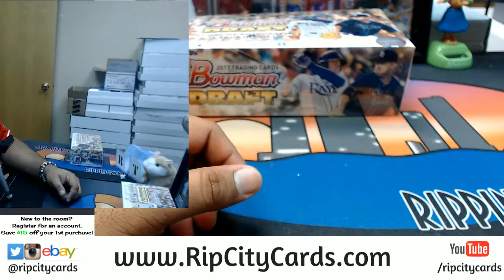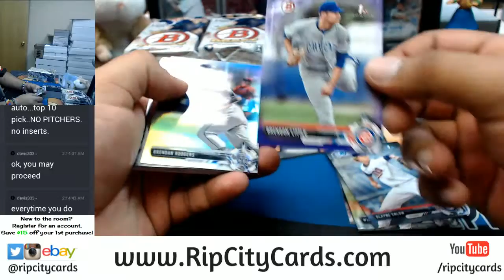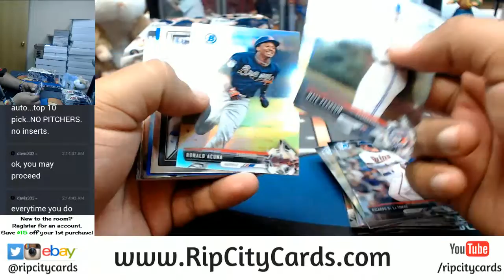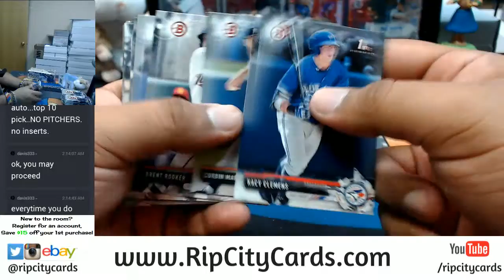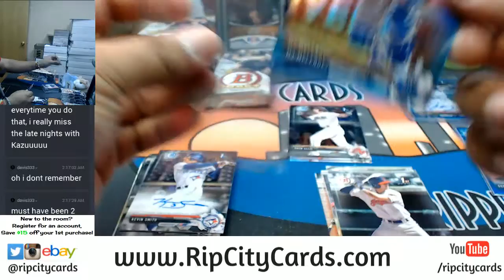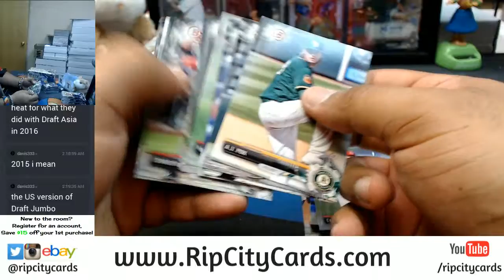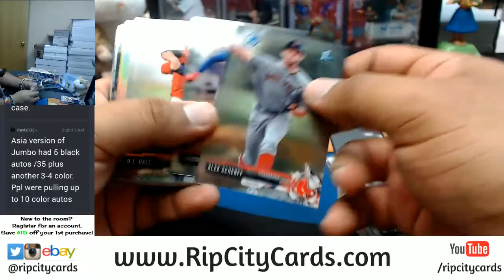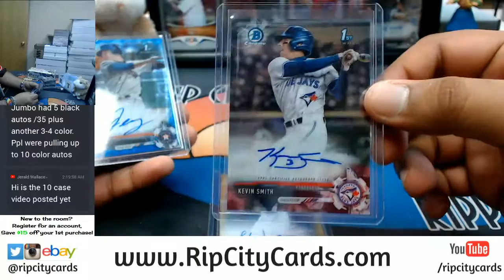2017 Bowman Draft Baseball Super Jumbo Personal Box #3 RCC 12062017